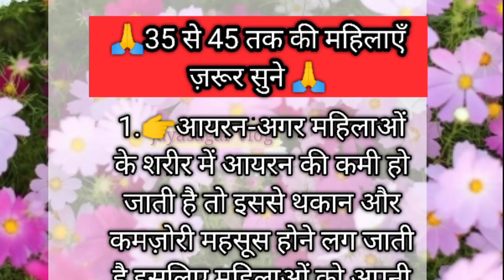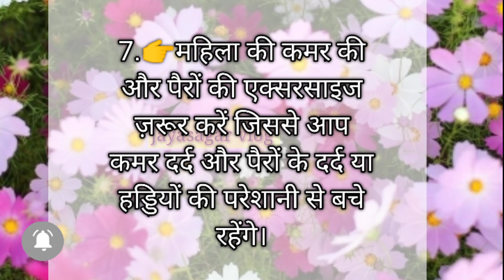35 से 45 तक की महिलाएँ ज़रूर सुने | lessonable quotes | viral kitchen tips | gharelu nuskhe | upay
35 से 45 तक की महिलाएँ ज़रूर सुने | lessonable quotes | viral kitchen tips | gharelu nuskhe | upay |

मिनटों में Viral Kitchen Tips-40 | health tips | viral video kitchen tips and tricks | vastu shastra | viral tips | gharelu nuskhe | lessonable quotes | kitchen tips In hindi

viralkitchentips

gharelu nuskhe

healthtips

motivationalvideo

upay

trendingvideo

tranding

घरेलूइलाज

घरेलूउपचार

उपाए

healthtips

healthcare

नानीमाँक्नुस्ख्

healthtips

healthylifestyle

upay

gharelunushke

achevichar

healthylifestyle

51 lessonable quotes

Kam Samay mai kare ghar ke kaam Useful kitchen tips in Hindi/ kitchen hack/ moral story/Kahaniyan/quotes in Hindi/stories/ easy kitchen Hack/ Kaam ki Baatein / healthy rhne ke nuskhe | kitchen mai kaam ane wali Baatein/ 50 amazing kitchen tips in Hindi/ बहुत ही कमाल के टिप्स / रोज़ काम आनेवाली बाते/

यह वीडियो सामान्य प्रक्रिया के लिए बनाई गई है कोई भी बीमारी हो तो अपने डॉक्टर से पहले देखा